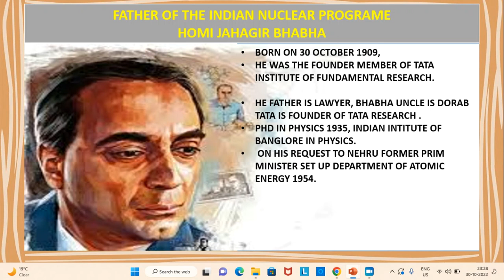FATHER OF ATOMIC ENERGY OF INDIA || DR HOMI JAHAGIR BHABHA || डाक्टर होमी जहागीर भाभा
जन्म दिन ऑफ़ डाक्टर जहागीर भाभा ओं 30 अक्टूबर
सत सत नमन डॉ जहागीर भाभा
परमाणु उर्जा के भारत के जन्म डाटा
भारत के परमाणु उर्जा आयोग के पहले अध्यक्ष
टाटा फंडामेंटल रिसर्च के फाउंडर
पीएचडी इन फिजिक्स इन १९३४